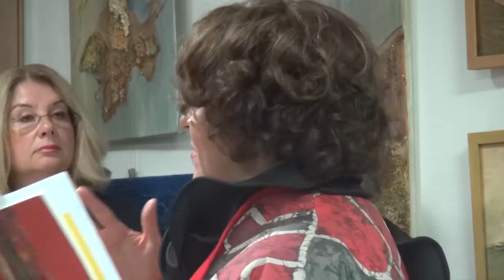Farbenspiele der Seele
PRODUZIERT VON VIDEOART EBHART FÜR  © TV21.AT
TV21.AT DAS REGIONALE TV IM WEB
Begrüßung: Frau URSULA STREMNITZER, Direktorin der Gartensiedlung
Eröffnung: Frau ILSE FITZBAUER, stellvertretende Bezirksvorsteherin

Die Acrylbilder sind bis Ende Feber 2015
MO.- Fr. 14 - 19 Uhr zu sehen